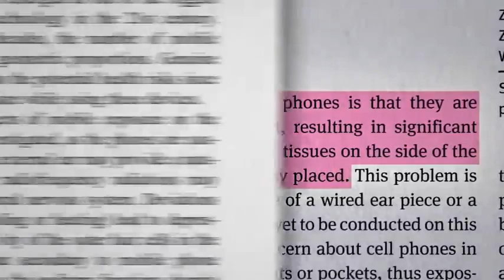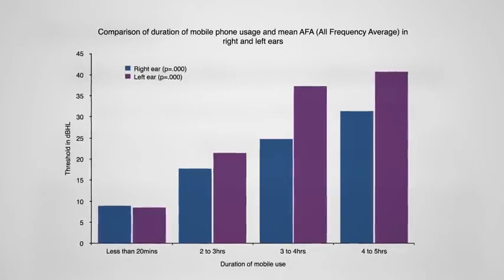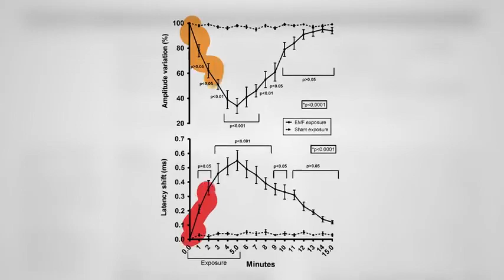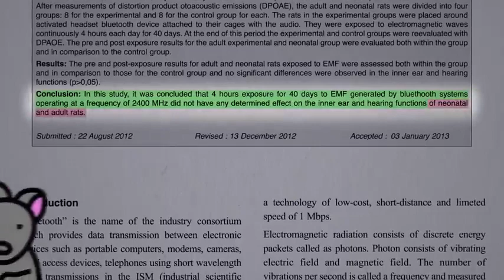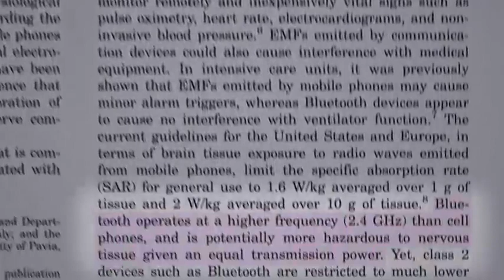The Effects of Cell Phones and Bluetooth on Nerve Function | RF Radiation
Hit the THUMBS UP Like button down below to help our channel grow and combat the algorithms and cyber trolls. Share if you feel compelled to do so. It really does help us get the message out there.

Video Topic: The Effects of Cell Phones and Bluetooth on Nerve Function | RF Radiation

Original: NutritionFacts.org 5 years ago

If you would like to send me a note:
Lorraine